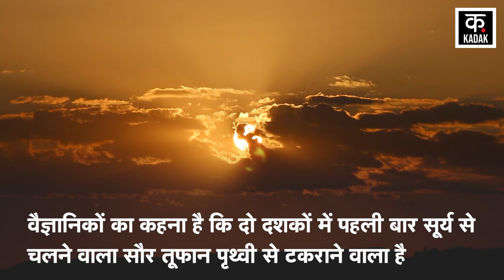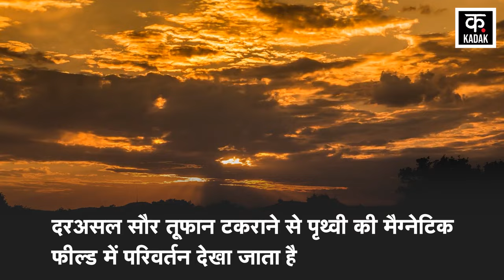Space News | जंग दौरान दुनिया पर बना एक और नया खतरा , धरती से टकरा सकता है भयंकर solar storm